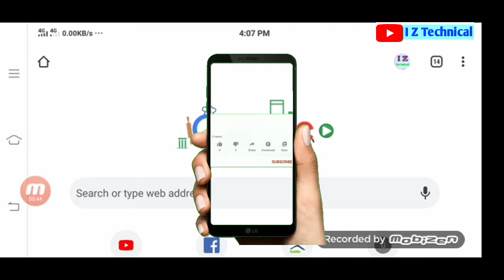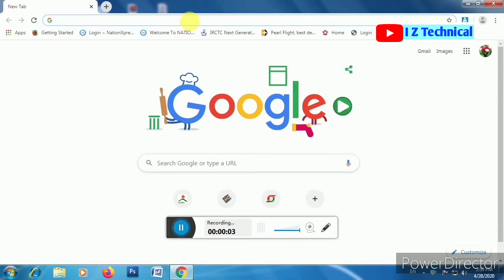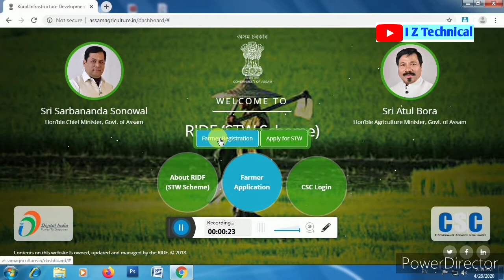How to Check CM Kisan Yojana Status Online In Assamese 2020 // মূখ্যমন্ত্ৰীৰ কৃষি সা-সঁজুলি আঁচনি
মূখ্যমন্ত্ৰীৰ কৃষি সা-সঁজুলি আঁচনিৰ বিষয়ে Video টোত আলোচনা কৰা হল

Hiiii
well come to my channel I Z Technical